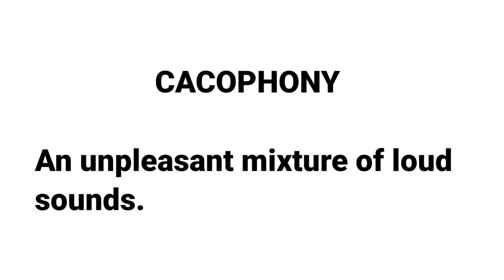CACOPHONY | MEANING| DEFINITION | NEW WORDS 2022 | VOCABULARY BUILDING